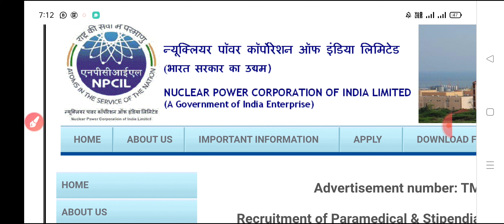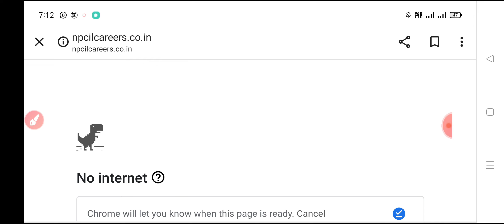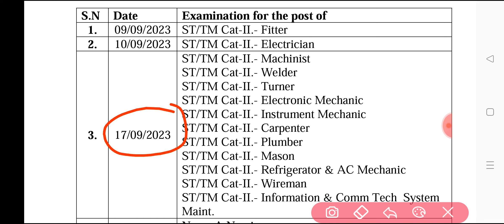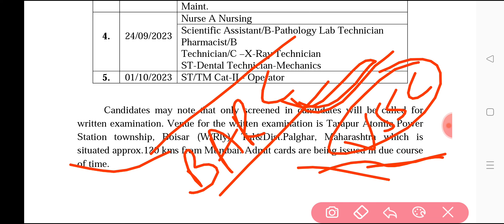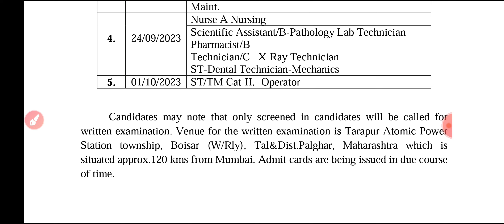NPCIL Tarapur Exam Date Out | Official Update | NPCIL Tarapur Exam Date 2023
Related Tags-